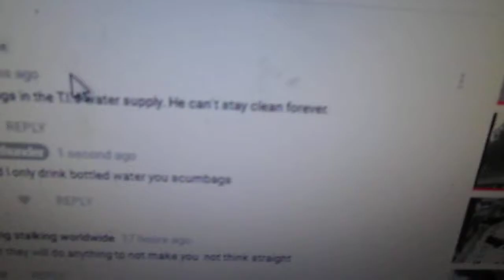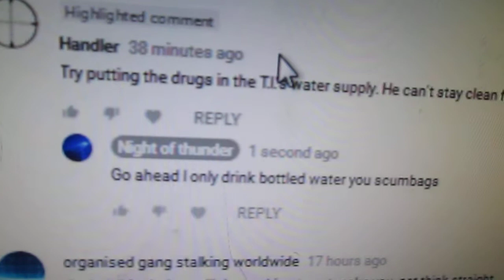Sometimes you have to just film for the best proof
Get this comment just now from these scumbags. This is a perfect example of how when these people get cocky its good to film for evidence